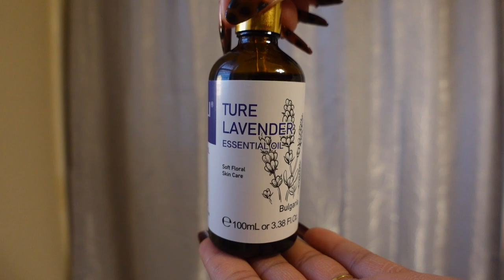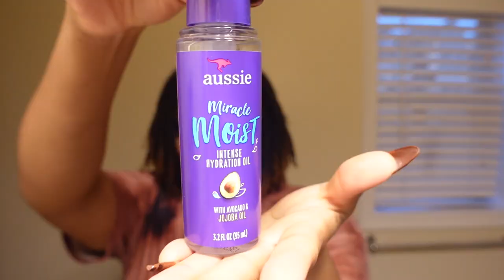My LOC Winter Moisture Routine | DIY Microlocs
Hey y'all welcome back to another video! Simple Winter Moisture Routine!

Products:
Hiquli Amazon Store (All my oils)
Spray Bottle (Dollar Tree)
Alligator Clips (Walmart)
Purified Water (Costco wata lol)

FAQ:
Camera Used: Sony ZV1
Editing Software: Premiere Pro 2023
Age: 29
Current Residence: PA